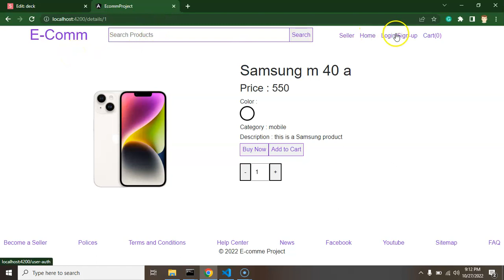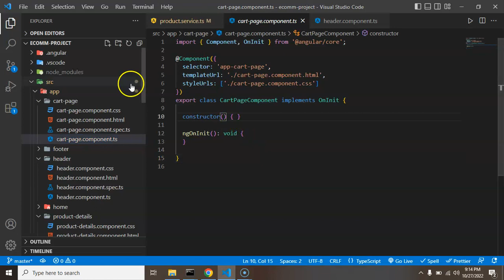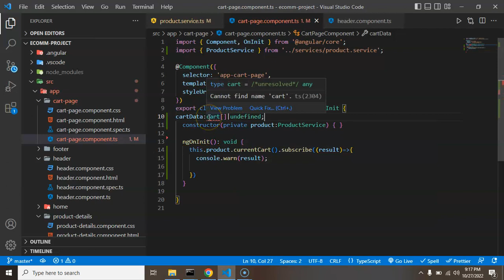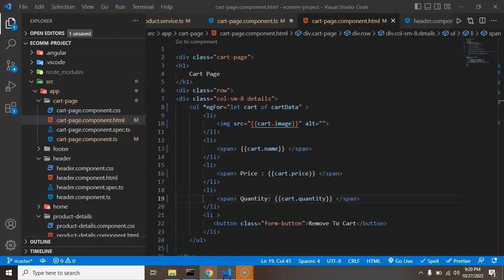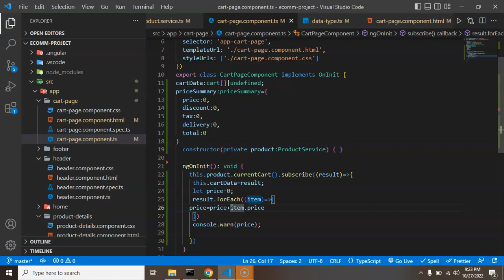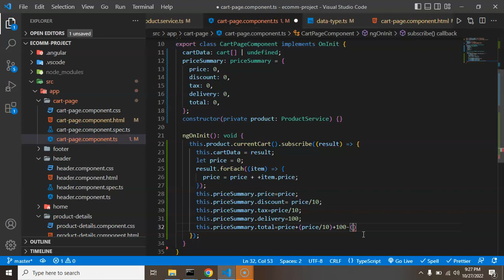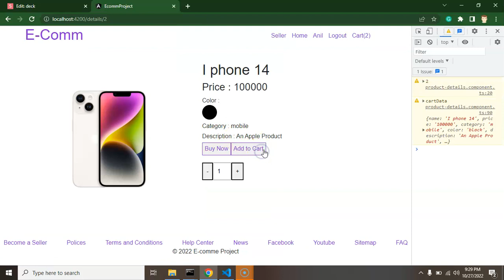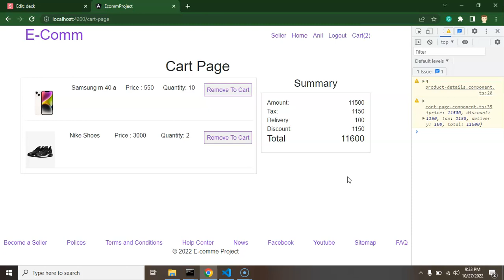Angular project in Hindi #43 Cart Details API | Angular E-commerce Project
This is the Angular project tutorial series we learn how to integrate cart page API in the angular e-commerce project. Angular project is an E-commerce project with simple steps this is a perfect project course for beginners.

Get Cart data with API.
Make dynamic UI with cart data.
Make price summary.
Display price summary.